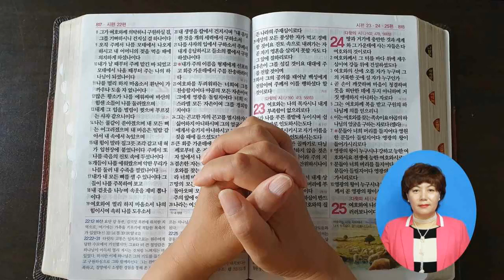[개역한글] 출애굽기 1~5장 / 나레이션 화평방송국장 김경옥 목사 HPBS